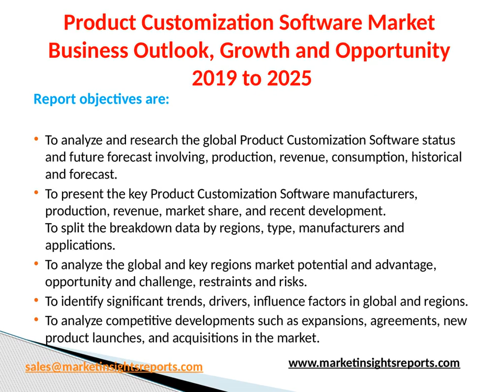Product Customization Software Market Business Outlook, Growth and Opportunity 2019 to 2025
Product Customization Software, design it their own way. With a customizable user interface, a self-service admin console, and simple integration process, making empowers users to create a one-of-a-kind virtual shopping experience.